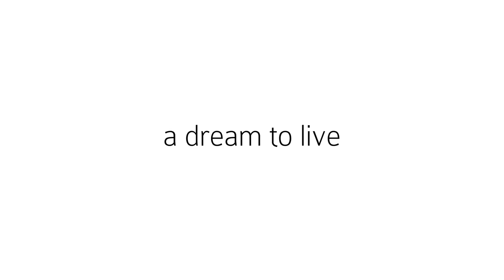Sparkling nights with Myrsine Jazz quartet @ Residenze Myrsine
A dream to Live - Five evenings of Live Music with the sound of Myrsine Jazz Quartet -- at Residenze Myrsine -- for a sparkling pool event at the elegant residential complex.
The jazz quartet, which comes from Turin area, can boast the participation of famous Italian musicians such as Gianni VIRONE, saxophonist, composer and arranger, Alessandro CHIAPPETTA, acoustic guitar, Alessandro MINETTO, drums, Mauro BATTISTI, bass and Sonia SCHIAVONE vocals.